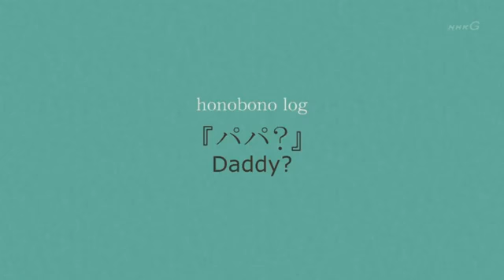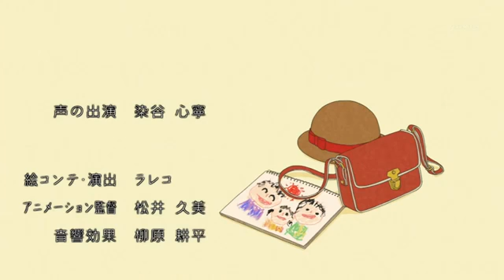honobono log | episode 3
kawaii couple

📢 | information
type - tv
eps - 10
status - finished airing
aired - jun 7, 2016 to jun 18, 2016
premiered - spring 2016
broadcast - not scheduled once per week
producers - NHK
licensors - unknown
studios - fanworks
source - picture book
genres - slice of life, romance
duration - 2 mins per eps
rating - G (All Ages)

hey! I've got some good websites to watch your favorite anime
here!